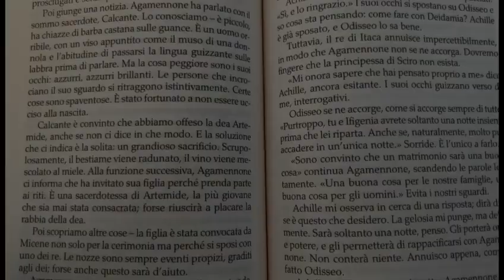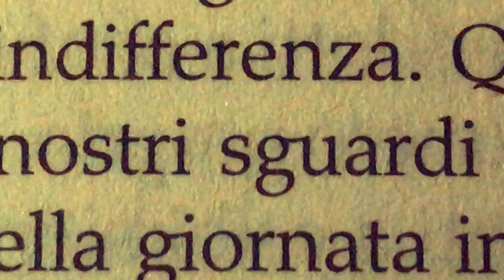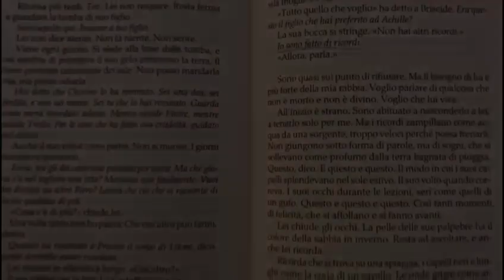Book trailer "La canzone di Achille" I ragazzi del 3C Liceo linguistico Gioberti - InnovaMENTI21/22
Lavoro realizzato dagli alunni
Riccardo Cardarelli, Erika Castellucci, Chiara Villanetti, Cecilia Salvatore, Giada Di Censo Classe 3C Liceo Linguistico “V. Gioberti”nell'ambito del Progetto InnovaMenti PNSD 21/22 con la prof.ssa Katya Lucia Giordano